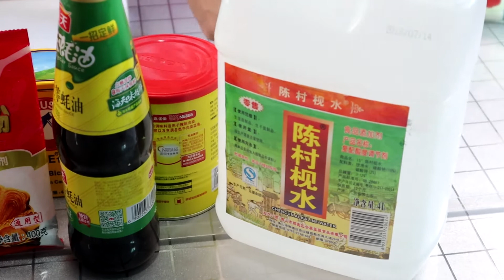家常牛肉羹做法，味道鲜美，大人小孩都爱吃